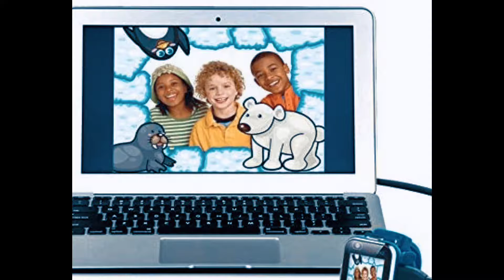Smart Watches deals on Amazon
PROGRACE Kids Smart Watch Digital Camera Watch

VTech 193803 Kidizoom Smart Watch DX2 Toy, Blue

VTech 193853 Kidizoom Smart Watch, Pink

Vigorun Smart Watch Fitness Tracker

moreFit Kids Fitness Tracker with Heart Rate

BIGGERFIVE Fitness Tracker Watch for Kids Girls Boys Teens,

Kids Smart Watches